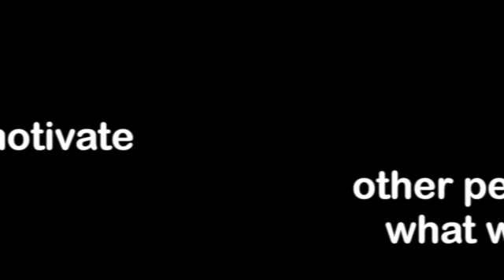Motivating And Inspring Team Members To Achieve Common Goals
Kimberly Wiefling, renowned leadership consultant, provides critical tips on motivating others in this one minute video. The first step is to try to find a common ground between what your colleague wants and what you want to accomplish. If you find overlap, make that the focal point. If there's no overlap, figure out what inspires the other person to achieve their goals. When someone is inspired, they will work hard without much effort.